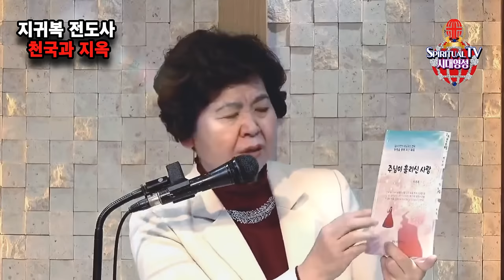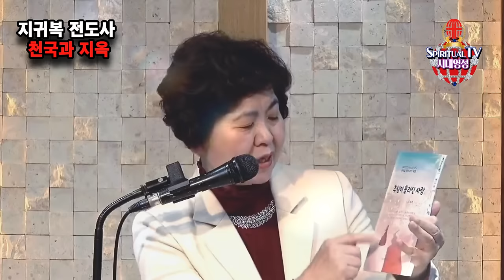지귀복 전도사님, 방언 4차원의 영성으로 가는 돌파의 기도, 언어방언이나 "따따따, 랄랄라" 벙언이나 의미가 똑 같다, 더 깊은 영성으로 들어가면~~!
집회 문의 및 신앙 상담